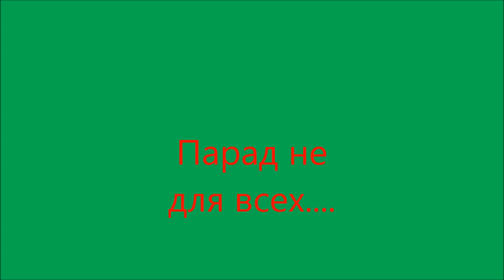парад не для всех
Громко распиаренный парад в Брянске оказался не для всех...
Выехав за 1,5 часа из Бежицы с трудом успел на парад,так как уже у педуниверситета все маршрутки и автобусы тормозили полицаи и заставляли всех пассажиров идти пешком до площади Ленина...
Старики и инвалиды,родители с маленькими детьми вынужденны были идти пешком,хотя машины с пропусками продолжали ездить по улицам...
Многие опоздали на парад,а кто то и совсем не дошёл..Расстояние большое..Идти более часа!Кто то устал,у кого то закружилась голова,прихватило сердце,дети плакали...Только закон о мате не даёт возможность передать,что говорили жители в адрес мэра и губернатора!
Подойдя к площади Ленина я увидел настоящую Ходынку со стороны гостиницы Десна,тысячи людей давились на узком тротуаре.Зато на противоположной стороне у БТИ тротуар выделели VIP зрителям с флагами РОСНЕФТИ,которыех было пару десятков!